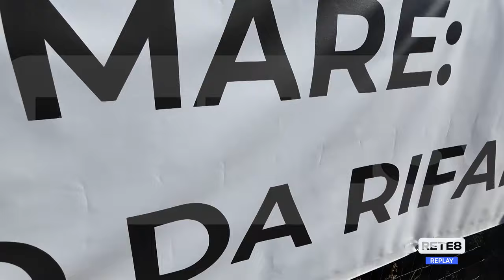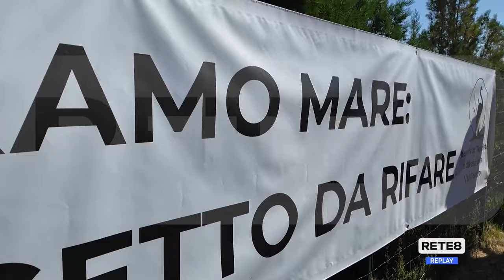Teramo Mare - Proteste a Roseto per il IV lotto